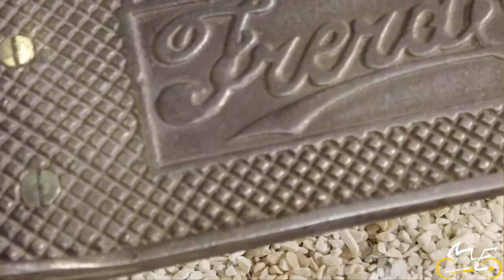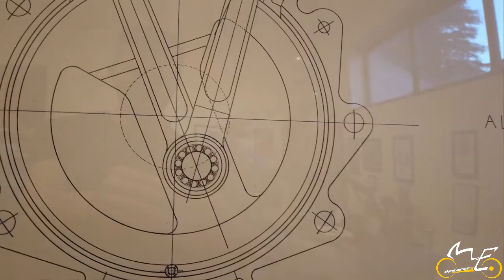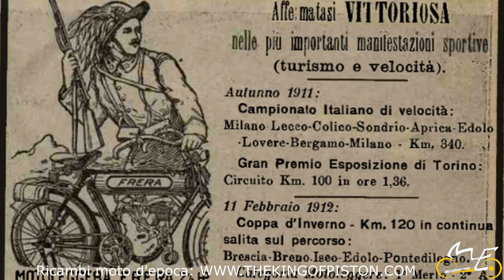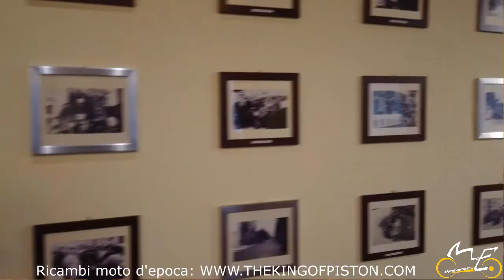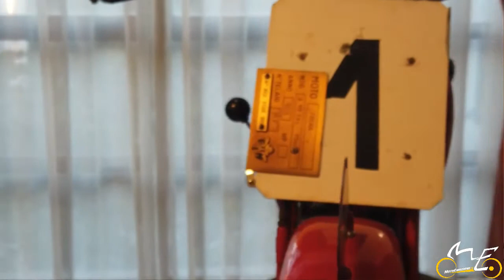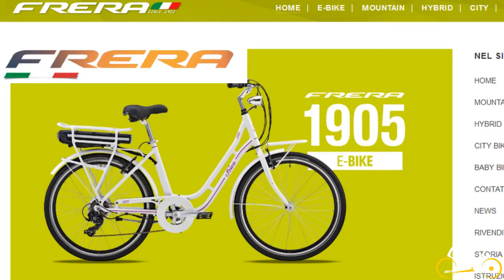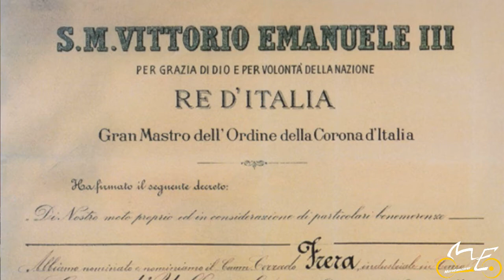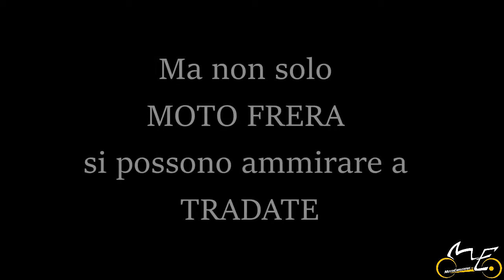Moto Frera. Una storia italiana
Ci sono moto che hanno fatto storia.
Siamo stati a Tradate al Museo della Moto Frera e siamo rimasti incantati  dai modelli esposti, dalla storia di questo marchio e da come come stabile sia divenuto un luogo in cui la passione e condivisione.

Ringraziamo i responsabili del Museo per la disponibilità e professionalità mostrata e per averci dato la possibilità di realizzare questo video e conoscere una bellissima storia che non conoscevamo appieno.